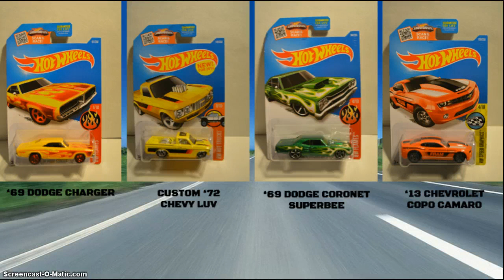Hot Wheels 2016 A Case Lineup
It's here and awesome! Some sweet castings to start off 2016. The treasure hunt is not all that bad, and the super is epic.